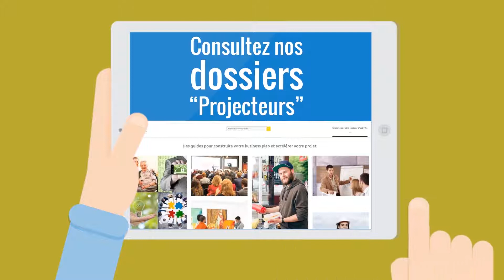Les 10 étapes clés de la création d'entreprise - N°3 L'étude de marché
Après avoir vérifié que votre projet de création est en accord avec vos exigences personnelles, vous devez vérifier sa faisabilité commerciale. Pour cela, il faut réaliser une étude de marché.